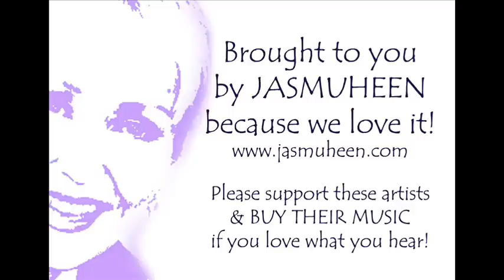Om Namah Shivaya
Welcome to C.N.N.  the Cosmic Nirvana Network
music appreciation of the work of our many wonderful musicians!

Please support these artists & BUY THEIR MUSIC
if you love what you hear!

Song: "Om Namah Shivaya"

Album: Divine Inspiration

Artist: FANTUZZI